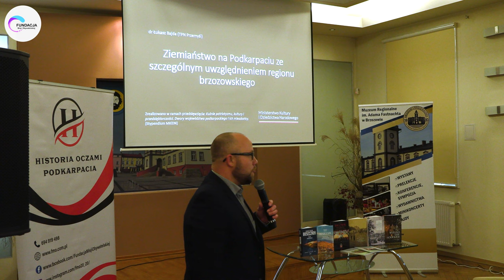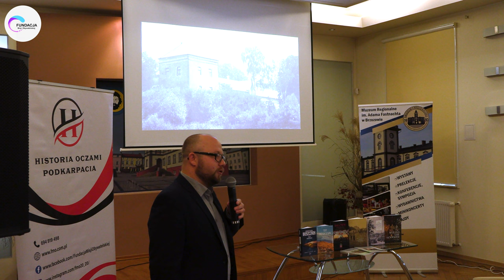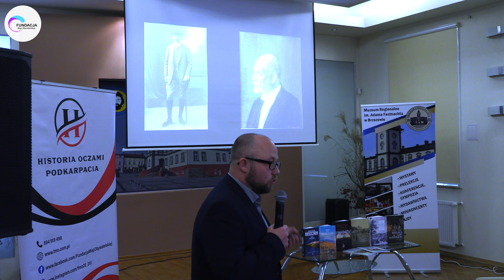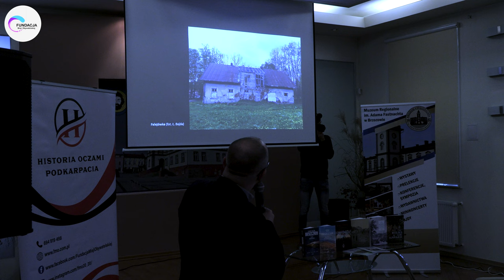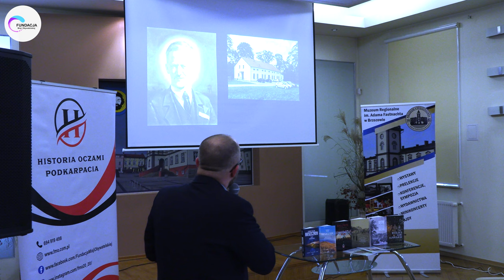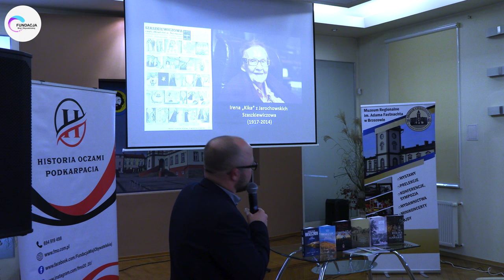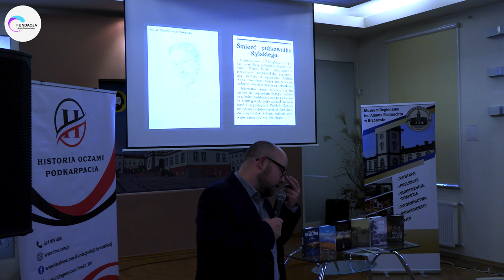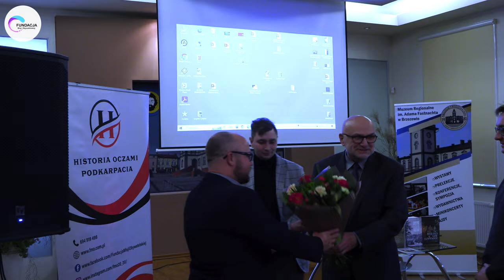Seminarium: ,,Ziemiaństwo na Podkarpaciu, ze szczególnym uwzględnieniem regionu brzozowskiego”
🎥 Czas na nagranie seminarium pt. ,,Ziemiaństwo na Podkarpaciu, ze szczególnym uwzględnieniem regionu brzozowskiego”.

🔥 Obserwuj nas, aby niczego nie przegapić!

👌 Organizator | Fundacja Misji Obywatelskiej

📑 Projekt | Historia oczami Podkarpacia. Wolność po podkarpacku!

💵 Dofinansowano ze środków Instytutu Dziedzictwa Myśli Narodowej im. Romana Dmowskiego i Ignacego Paderewskiego w ramach Funduszu Patriotycznego.